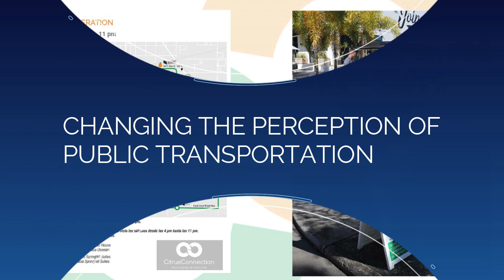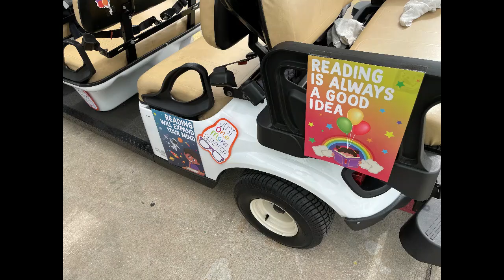Episode 328 12 4 23 Happy Birthday Squeeze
Happy 2nd Birthday to the Squeeze

What started out as one-year-pilot project has blossomed into an overwhelming success and we would like to wish a very Happy 2nd Birthday to the Squeeze, Downtown Lakeland Shuttle Service. Two years and more than 25,000 rides later, it's still going strong and expanding with the return of lunch service Dec. 11 from 11 a.m. to 2 p.m. Happy Birthday Squeeze!